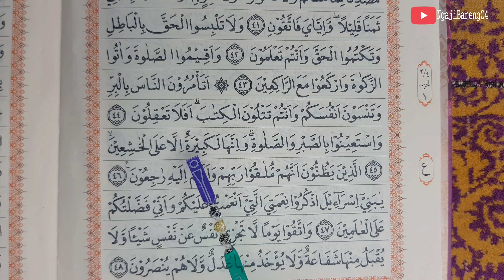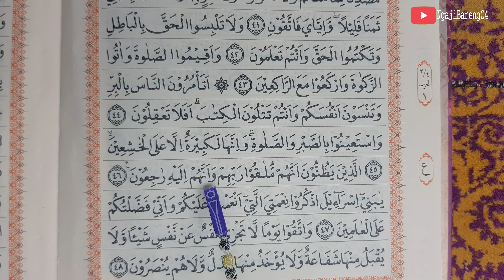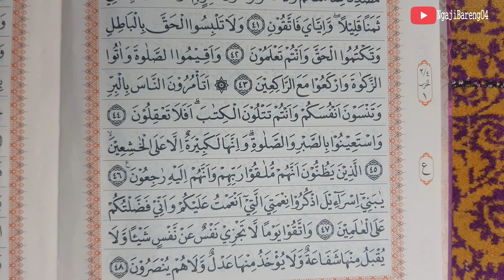UNTUK PEMULA BELAJAR MEMBACA MENGAJI Al QURAN SURAT AL-BAQARAH AYAT 42-48 SECARA TARTIL PART 12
Ngaji untuk  pemula Belajar mengaji Al Quran  Surat Al-Baqarah ayat 42-48 secara tartil
video ini merupakan lanjutan dari belajar membaca iqro 6. bagi yang sudah tamat membaca Iqro 1 sampai 6 atau ingin memperlancar bacaan Al Quran silahkan  tonton video sampai selesai.
untuk surat dan ayat yang lainnya contohnya Al fatihah, Al-baqarah,Ali Imran, An-nisa, Al-maidah dll, bisa di tonton diplaylist ini

video ini tayang pukul 05:00 wib  setiap hari Senin, Selasa, Rabu, Kamis, Jumat dan Sabtu
Surah Al-Baqarah (bahasa Arab: سورة البقرة, translit. sūrah al-baqarah, har. 'Sapi Betina'‎) adalah surah ke-2 dalam Al-Qur'an. Surah ini terdiri dari 286 ayat, 6.221 kata, dan 25.500 huruf dan tergolong surah Madaniyah. Surah ini merupakan surah dengan jumlah ayat terbanyak dalam Al-Qur'an. Surah ini dinamai al-Baqarah yang artinya Sapi Betina sebab di dalam surah ini terdapat kisah penyembelihan sapi betina yang diperintahkan Allah kepada Bani Israil (ayat 67-74). Surah ini juga dinamai Fustatul Qur'an (Puncak Al-Qur'an) karena memuat beberapa hukum yang tidak disebutkan dalam surah yang lain. Dinamai juga surah Alif Lam Mim karena ayat pertama di surah berisi tiga huruf arab yakni Alif, Lam, dan Mim.